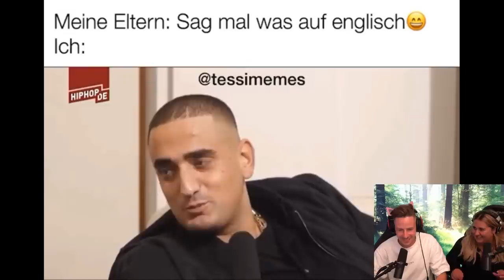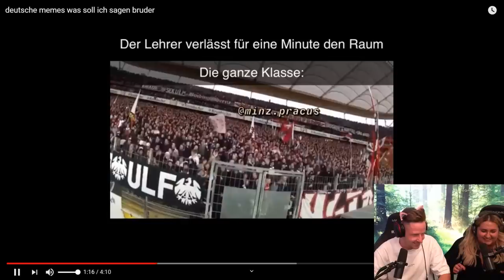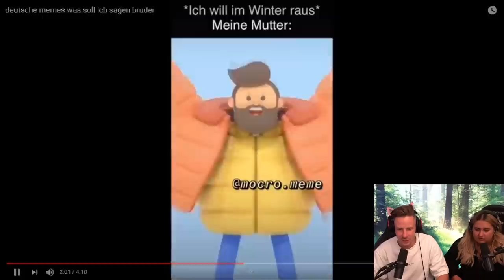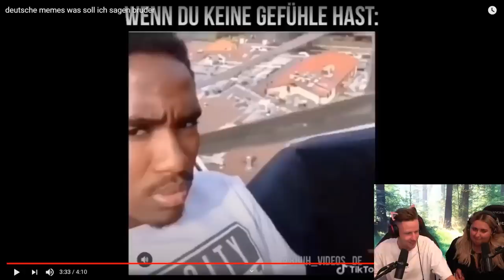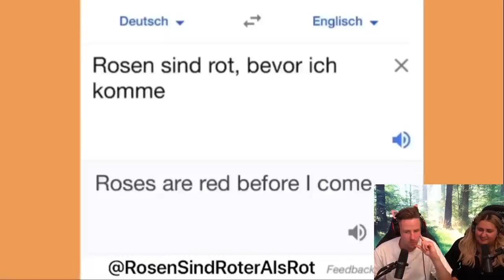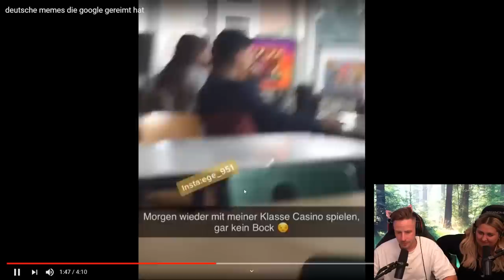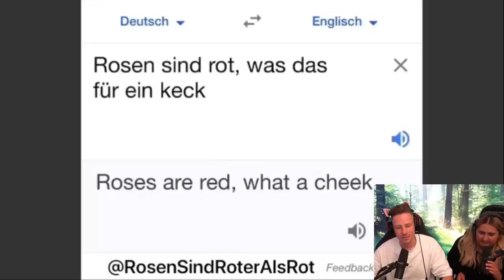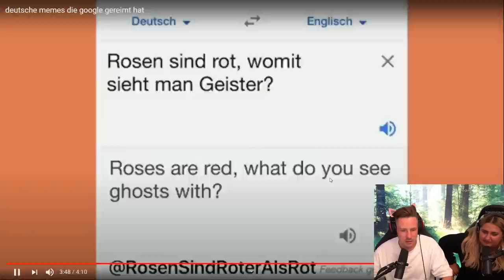Nicht LACHEN Challenge mit @selfiesandra ( UNMÖGLICH Sandra lacht nur!)